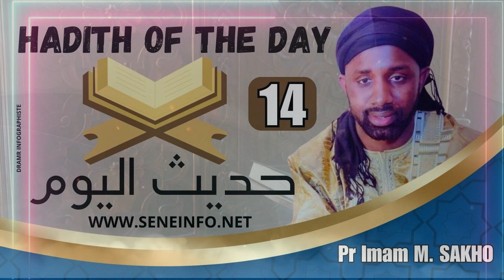Hadith du jour: Une action dont l' accomplissement me vaudra l' amour de Dieu et celui des hommes